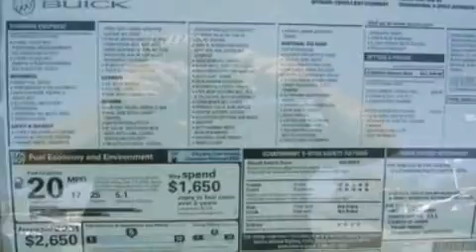2013 Buick LaCrosse Indianapolis IN 46038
Year : 2013
 Make : Buick
 Model : LaCrosse
 Engine : 3.6L V6 24V GDI DOHC Flexible Fuel
 Trans . : 6-Speed Automatic
 Exterior : White Diamond Tri-Coat

 Interior : Cashmere
 Stock : B3060

 9295 E. 131st Street